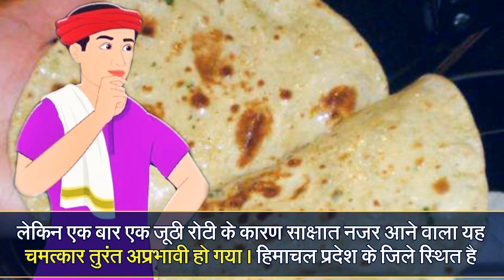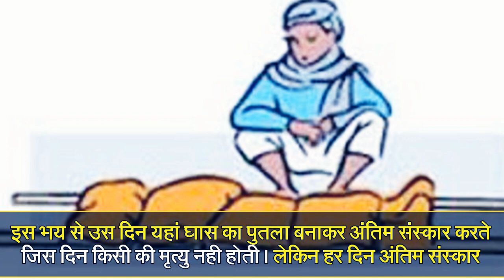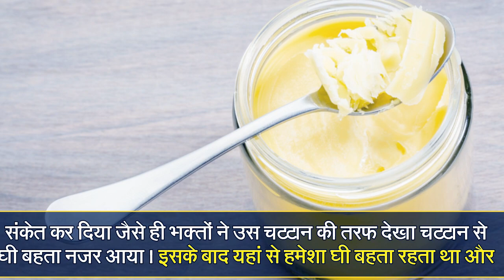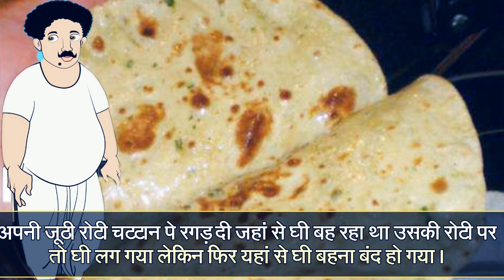कोयला माता मंदिर ! हिमाचल प्रदेश । दुर्गा मंदिर की इस पहाड़ी से बहता था (घी)👉 जानिए कैसे हुआ चमत्कार